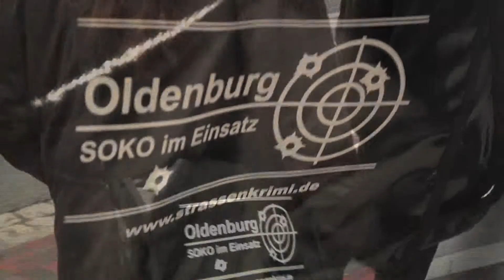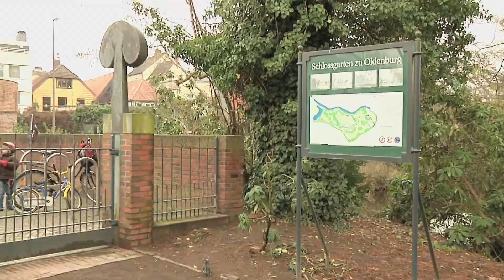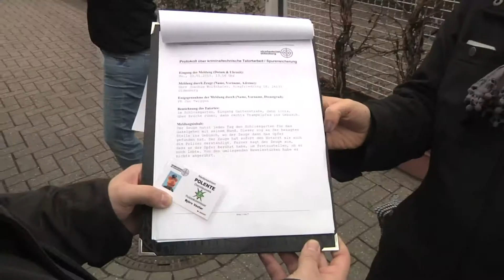Tatort Oldenburg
Was hat ein Kunstraub in Dresden mit Oldenburg zu tun? Wie kommt der bewusstlos aufgefundene Mann in den Schlossgarten? Und warum überhaupt wurde dieser Mann überfallen? Fragen über Fragen. Aber die SOKO Schlogi wird den Fall schon lösen ...

Die „Huntesicht" war den Freizeitermittlern auf der Spur und zeigt Einblicke in das Kriminalspiel mit Nervenkitzel.